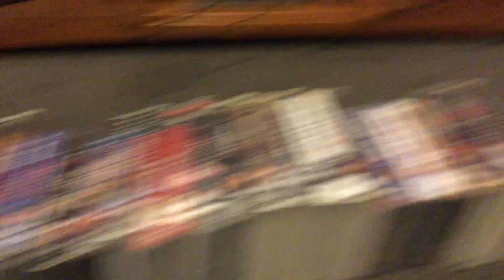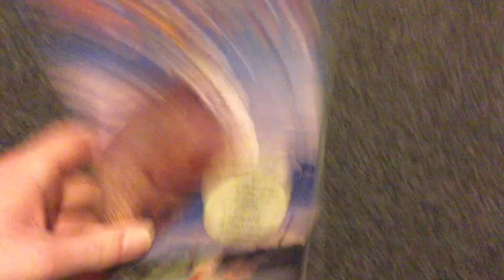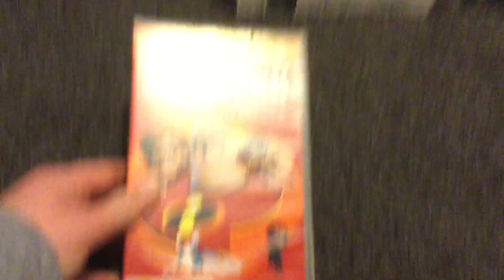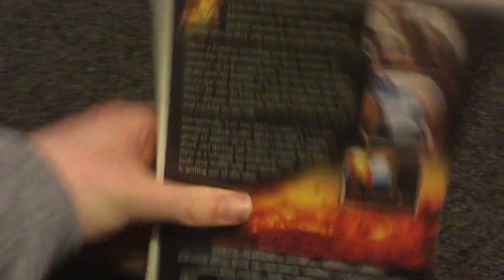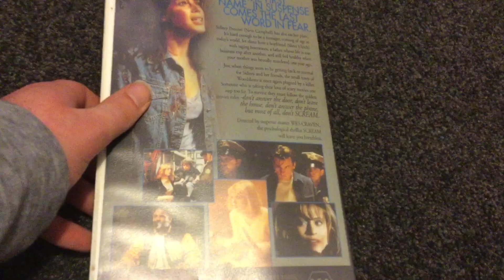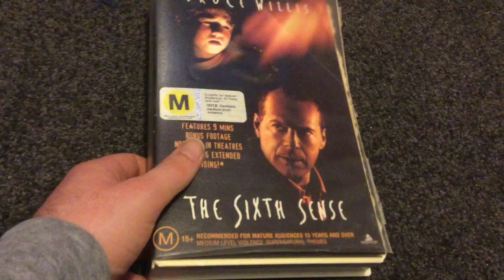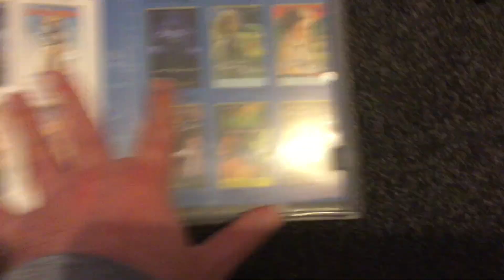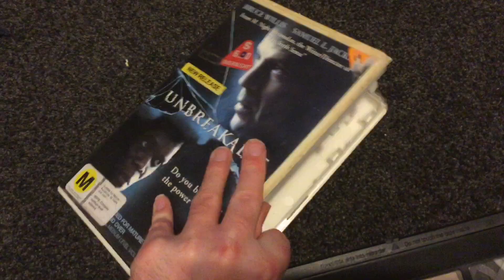My Disney/Touchstone/Miramax/Hollywood/Dimension VHS collection (2024 edition)